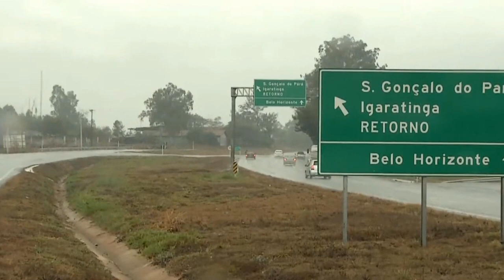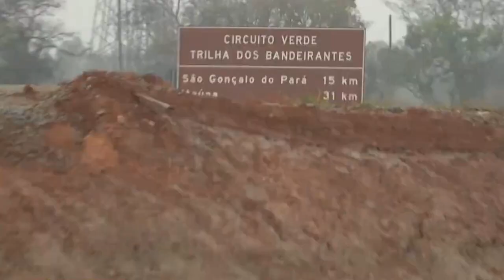OBRAS DE TRECHO NA MG-050 ESTÃO CONCLUÍDAS MAS TRÂNSITO NÃO É LIBERADO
| REGIÃO |